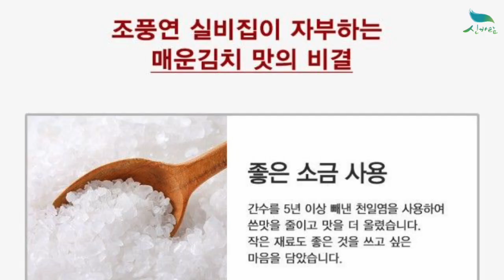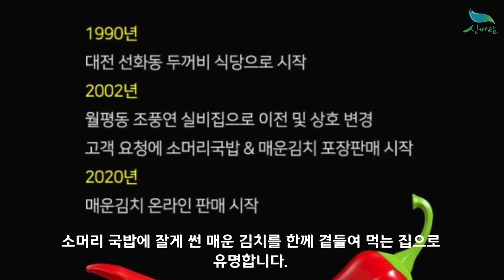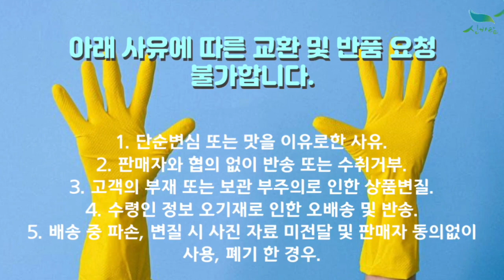[신바람 농산물 협력업체 판매상품 - 대전 조풍연 매운 실비 김치 1kg - 중고트랙터 중고농기계 경운기 관리기 스키로더 굴삭기 화물트럭 매매 직거래 장터 사이트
신바람 농산물 협력업체 판매상품 - 대전 조풍연 매운 실비 김치 1kg

대전 조풍연 매운 실비 김치 1kg

대전 조풍연 매운 실비 김치 2kg

대전 조풍연 매운 실비 김치 3kg

대전 조풍연 매운 실비 김치 4kg